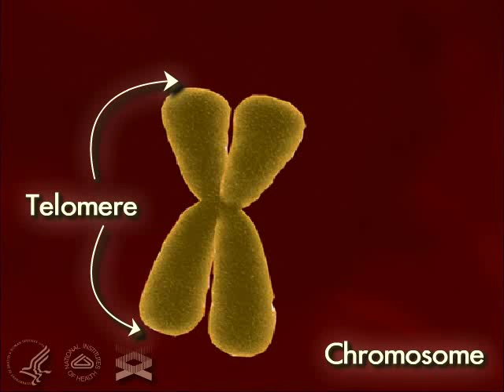Telomere 3-D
A 3-D movie that journeys into the human cell revealing a chromosome’s telomeres.